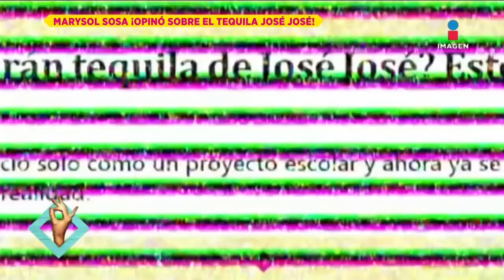Marysol Sosa podría pedirle cuentas a Sara por las cosas de José José que vendió | De Primera Mano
MarysolSosa reaccionó a los rumores que señalaban su media hermana, SaraSosa habría vendido cosas de su padre JoséJosé, esto supuestamente por problemas económicos.